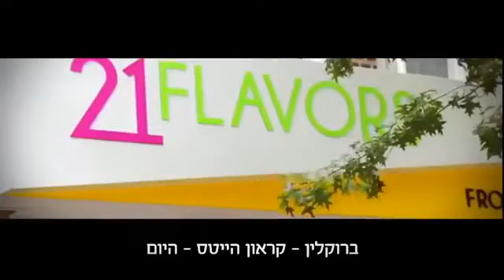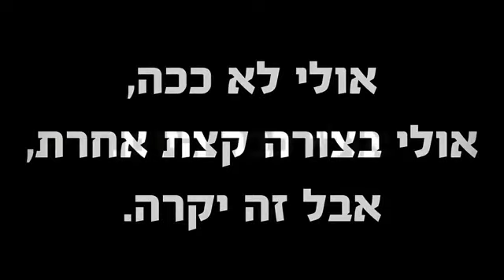Un día sucederá